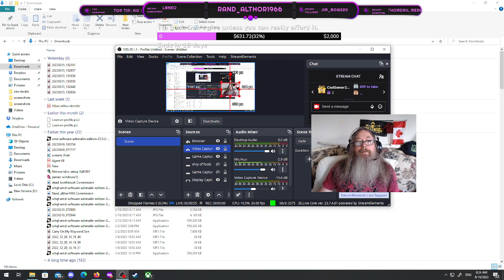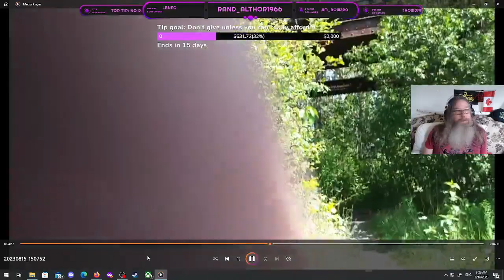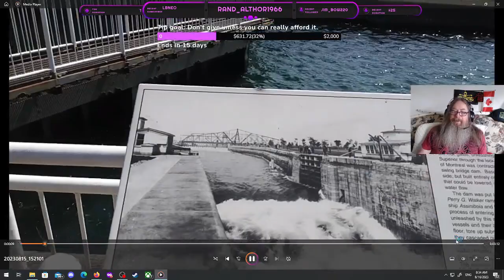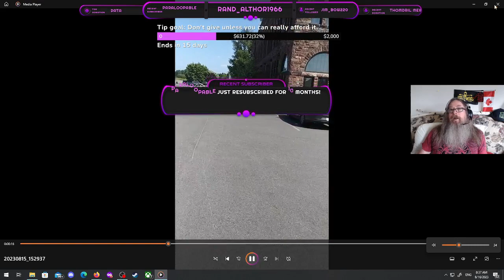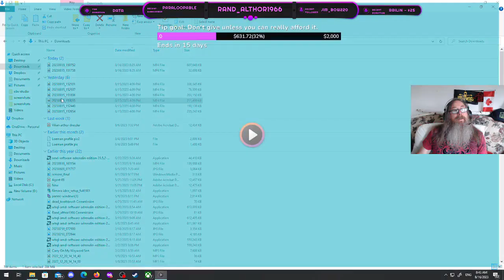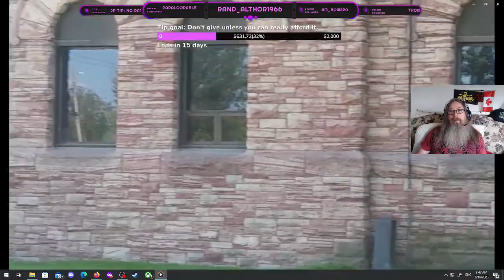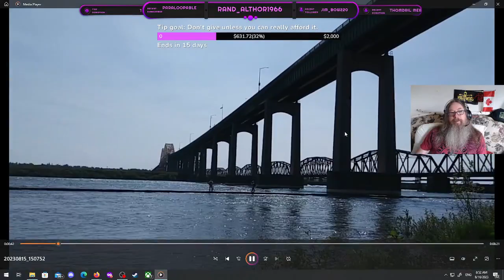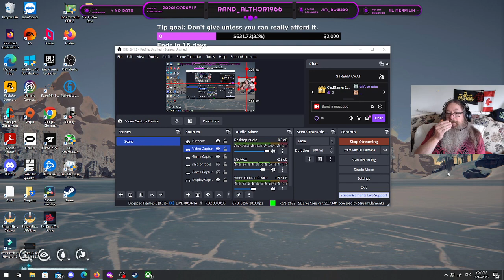Finally some real life bike riding.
Part 1. Tour my city.